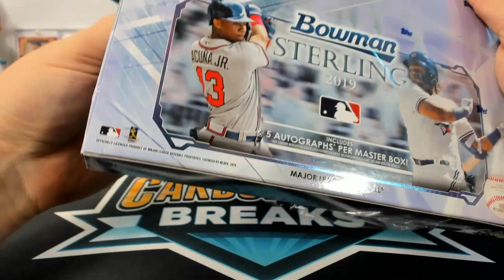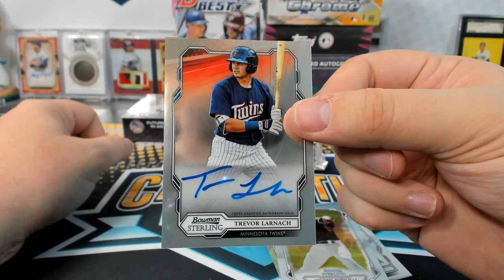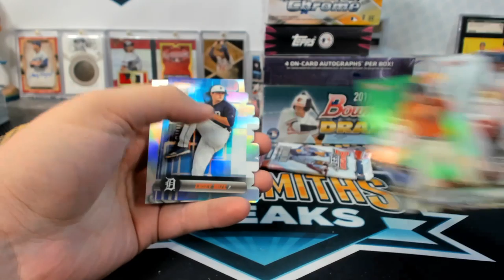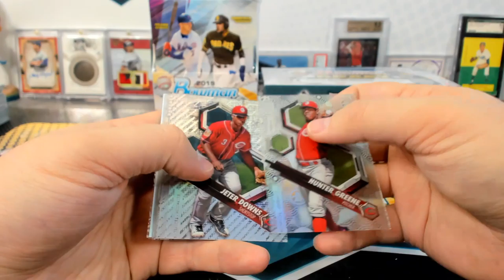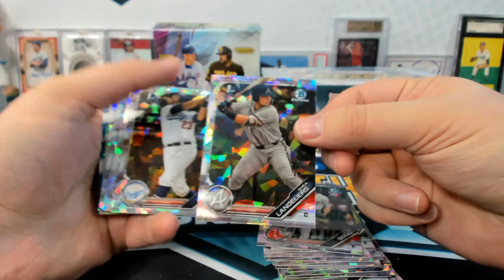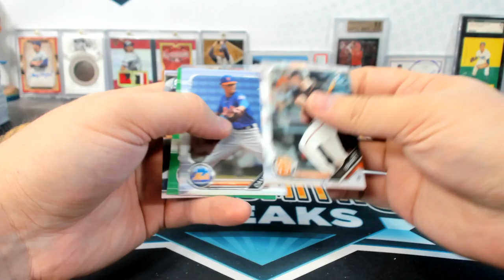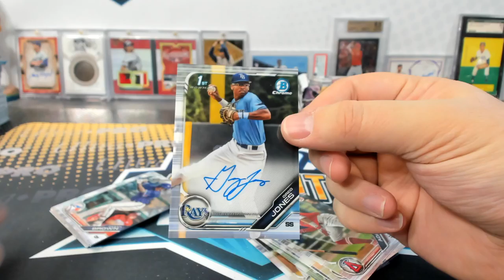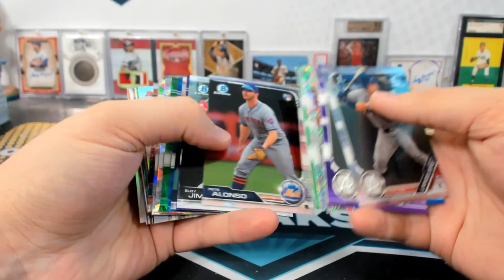2017-19 7 Box Bowman Baseball Mixer #481